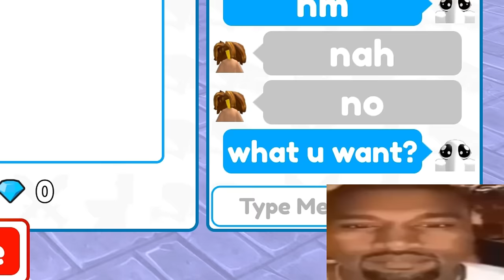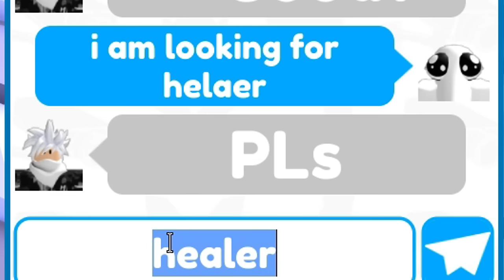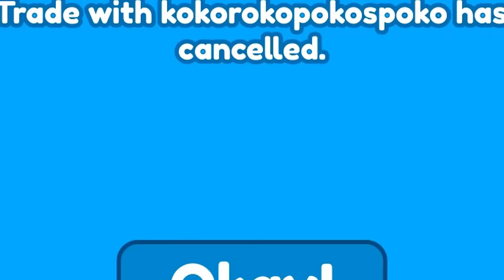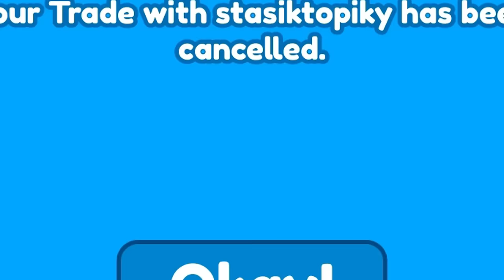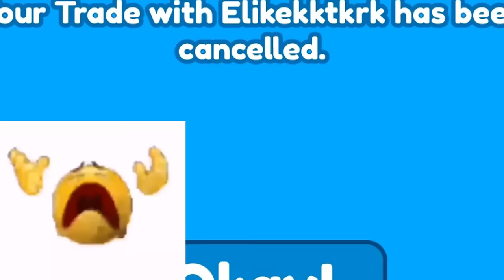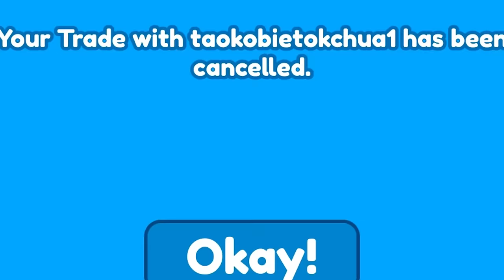😱OMG!! 🔥 NEW GLITCH ON WAVE 150! TITAN CLOVER! Toilet Tower Defence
😱OMG!! 🔥 NEW EVIL BOSS ON WAVE 150! AUTOSKIP GLITCH! TITAN CLOVER! Toilet Tower Defence

🔥 REGISTER FOR BEST GIVEAWAYS AND IF U WANNA HELP ME TO DO PERFECT CONTENT: